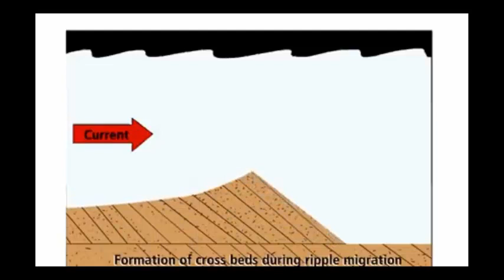Ripples and Cross bed Formation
Sedimentary structures such as cross-bedding and ripple marks give clues as to the environment of sediment deposition

Ripples
we will try to  make you  learn geology easily and get good grades :)